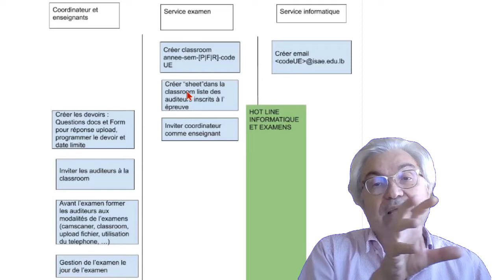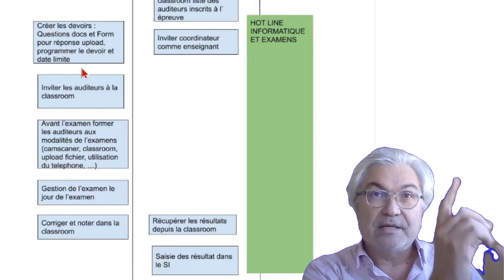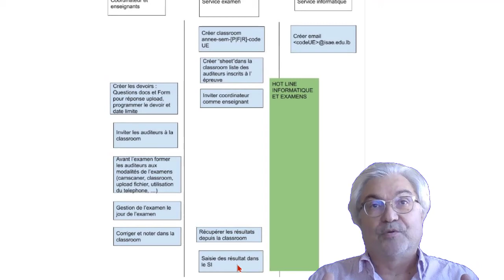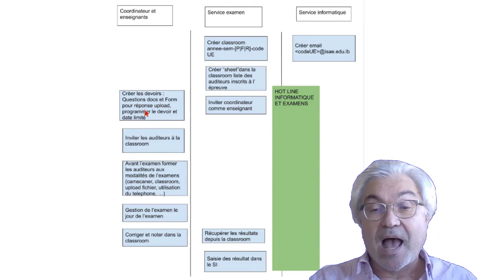Proposition de processus pour devoirs notés à l'ISSAE Cnam Liban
Outils google classroom, google workspace